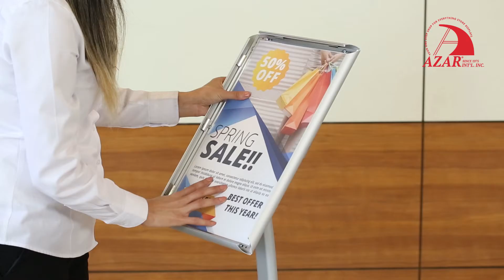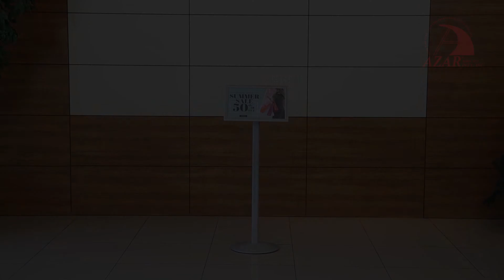Azar Snap-Frame Sign Holder With Metal Stand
The angled snap framed floor display can easily be adjusted to vertical or horizontal sign holder orientation. Weighted bases keep these stands stable, and upright making it suitable for use in hotels, galleries, museums, restaurants and more.